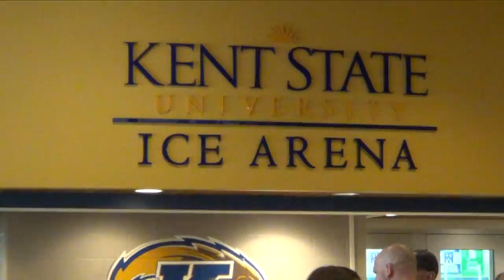Girls U 12 & U 14 July 12-17, 2015